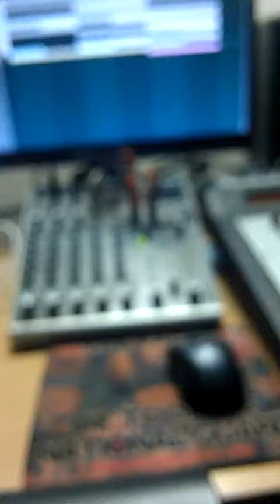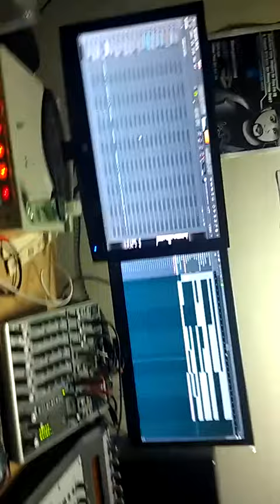TC DA DON MAKING BEAT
MAKING BEAT ALONE LATE NITE